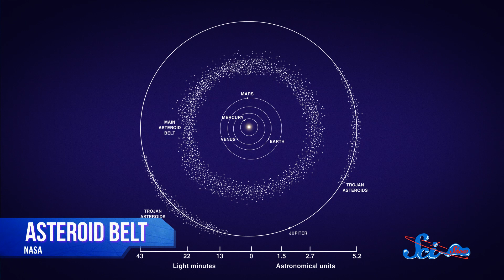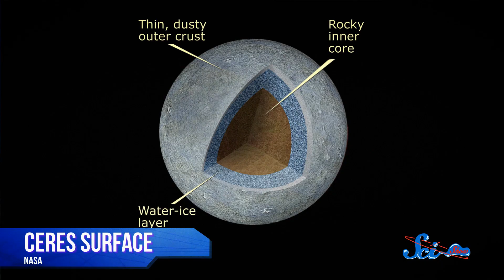The Asteroid Belt: Not What You Think!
Buckle up for a trip to the asteroid belt -- though it's not nearly as dangerous out there as you might think. But there's a LOT waiting to be discovered, including some crucial clues about the formation of the solar system itself.